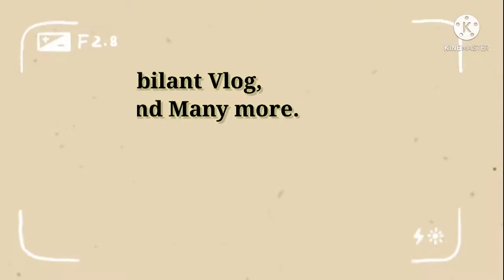Jubin Nautiyal live concert/sharing memories/golden jubilee celebration/Arunachal Pradesh 🌄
Jubin Nautiyal live concert in Arunachal Pradesh in celebration of 50 years of Arunachal Pradesh 🌄. Sharing memories/Golden jubilee celebration.